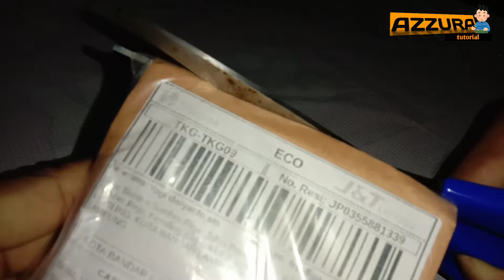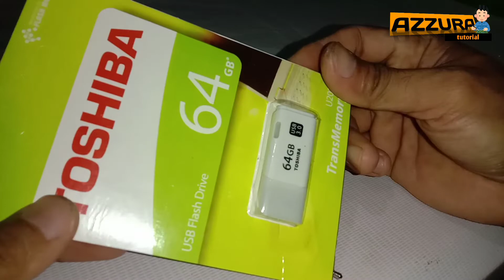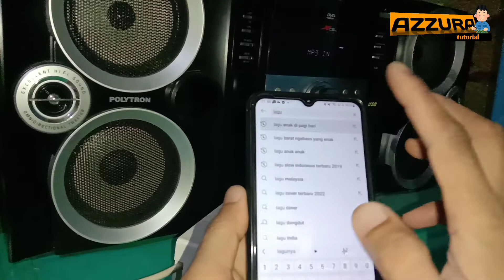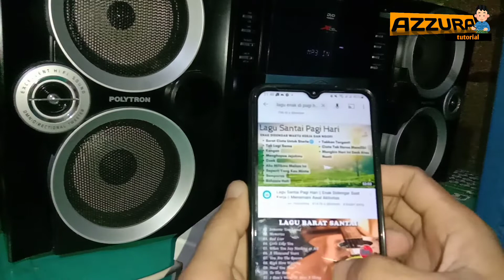🔴 SANGAT MUDAH !! Cara memasang bluetooth wireless ke speaker Polytron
cara mudah pasang bluetooth wireless ke speaker Polytron simak videonya ya